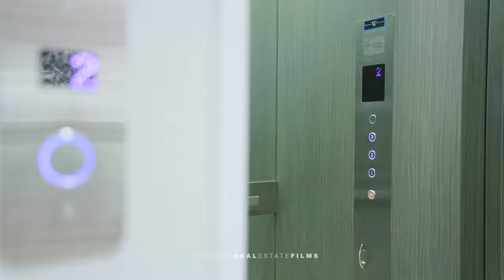See what $9,000,000 buys you in West Vancouver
Located in this most coveted Upper Dundarave neighborhood of West Vancouver this brilliantly designed Modern Mid-Century Masterpiece by award winning home designer Craig Chevalier, is a rare example of high performance construction with a sensational ambiance situated on one of the most beautifully landscaped ocean view properties in West Vancouver.

Exceptional quality together with an impeccable choice of quality materials define this recently completed five bedroom eight bathroom luxury home. Floor to ceiling windows and glass doors bathe the home in natural light and create an ethereal, open feel with truly dramatic effect. Each principal living area boasts spectacular ocean and city views providing one of the most sensational settings imaginable...

Experience an expansive open floor plan with large principal rooms offering an indoor outdoor lifestyle like no other and featuring a large walk out main level terrace with fireside sitting area with built in BBQ together with a lower level summer dining terrace and privately situated outdoor jacuzzi spa with steam shower and sauna.

The home boasts a dazzling array of technical details and luxurious finishes including a sensational gourmet Kitchen with large entertainment size serving island, a sensational Master Suite with stunning bathroom and walk in dressing room, State of the Art Home Theatre, Gym, Office, Recreation room with wet bar and temperature controlled glass Wine display together with Creston integrated lighting, security, power shades and music that sets the standard for an active and truly sophisticated lifestyle.

This exclusive property provides a discretely positioned two car garage and is beautifully landscaped and illuminated at nighttime with dramatic effect and designed in complete harmony with the design of this magnificent luxury home…

MB01HEAGKKZBFNK